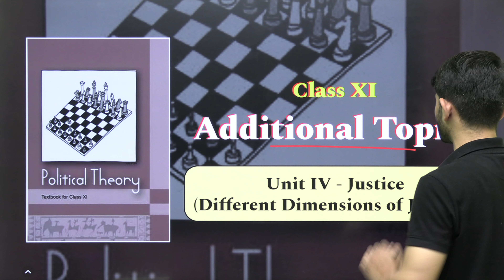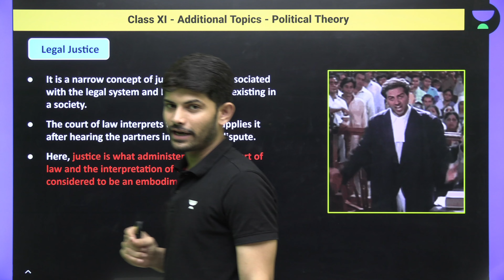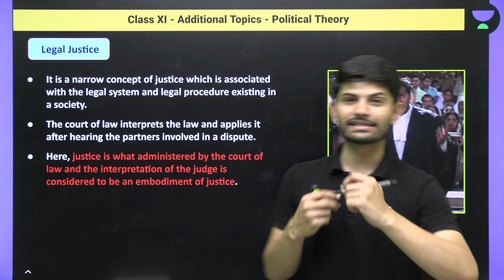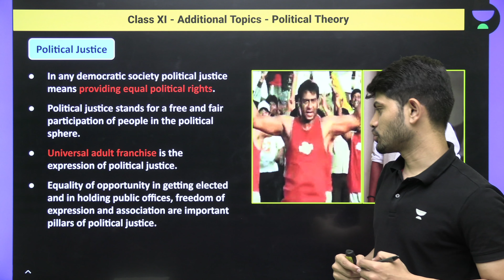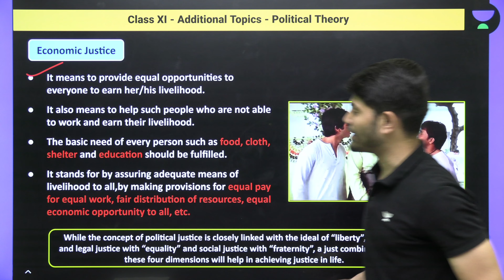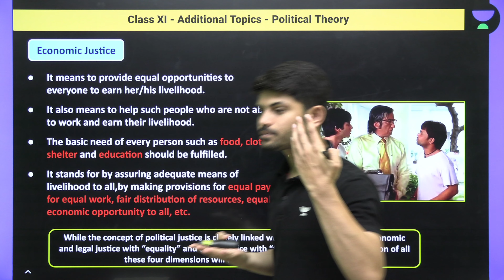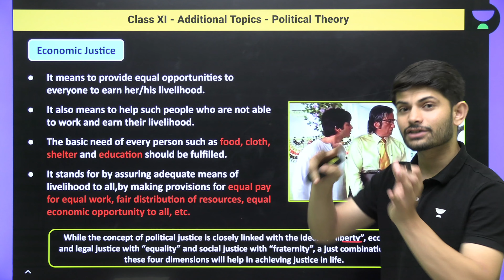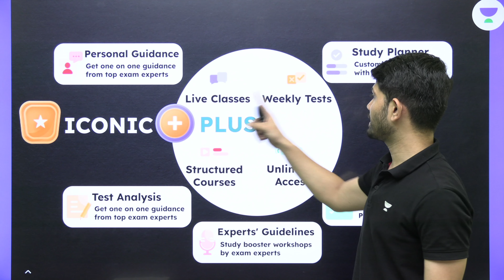Political Science | Additional Topic | Different Dimensions of Justice | Class 11 | Digraj Sir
In this session, Educator Digraj Singh Rajput will be discussing Different Dimensions of Justice for Class 11.

You can enroll to Unacademy Subscription and get the following benefits:
1. Learn from your favourite teacher
2. Dedicated DOUBT sessions
3. One Subscription, Unlimited Access to Live Online Classes and Videos
4. Real-time interaction with best-in-class teachers
5. You can ask doubts in live online classes
6. Limited students in each Class
7. Download the videos & watch them offline